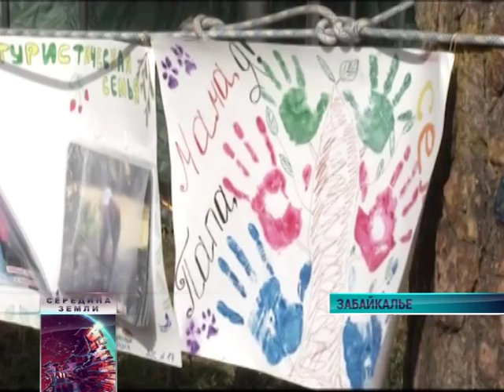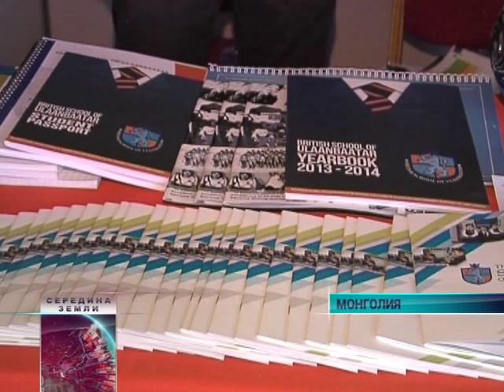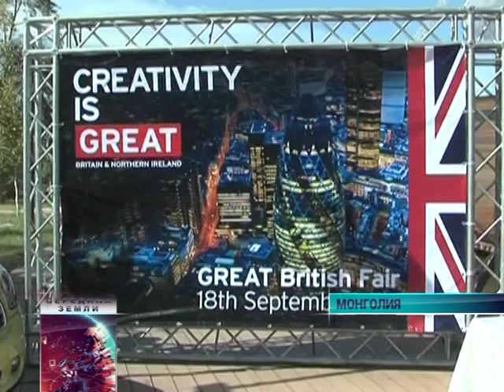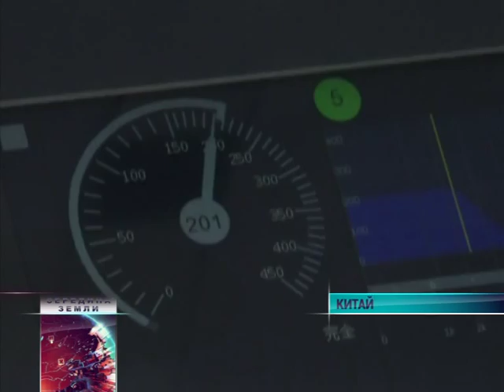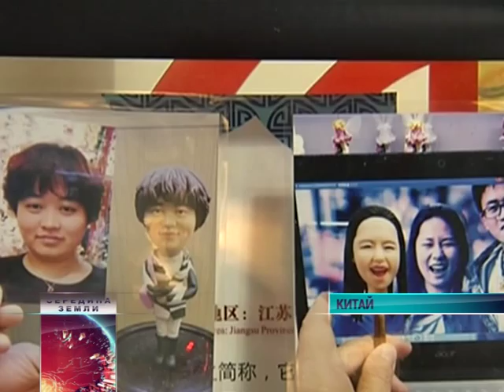SZ 2015 09 22 Web